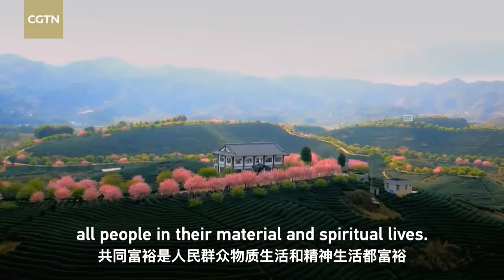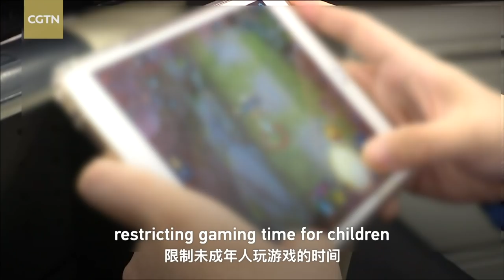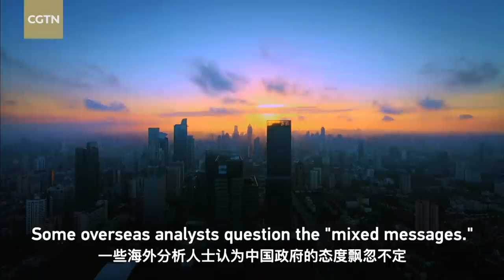Xi's 'Common Prosperity' : The Deep Message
President Xi Jinping's clarion call that the Party will lead the country toward "Common Prosperity" has triggered, internationally, a blizzard of commentary and cries of concern and, domestically, pockets of uncertainty and speedy explanations. One New York Times headline: "The End of a 'Gilded Age': China Is Bringing Business to Heel."